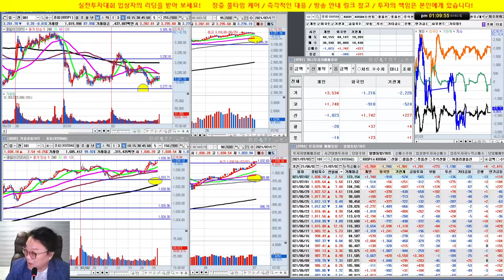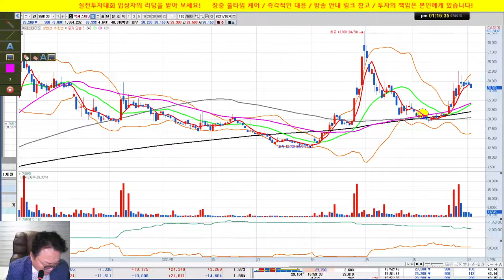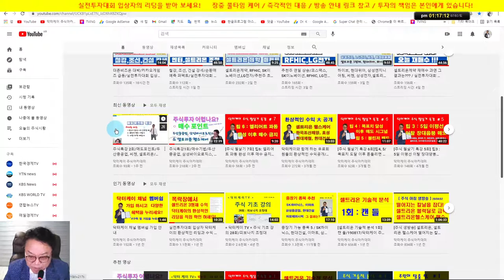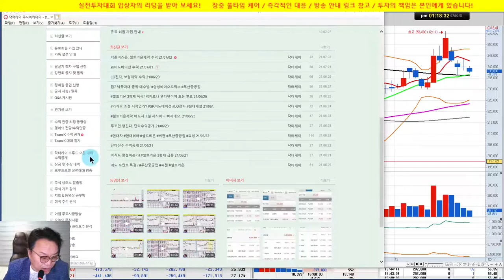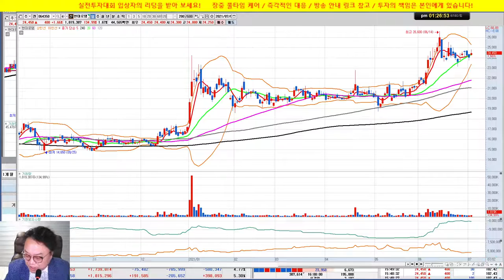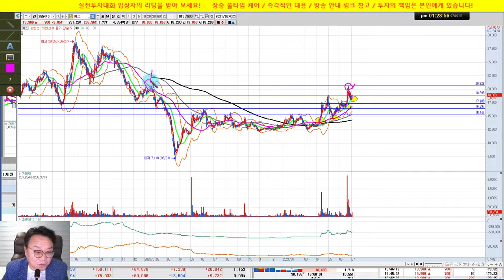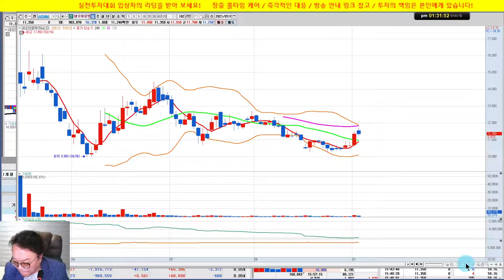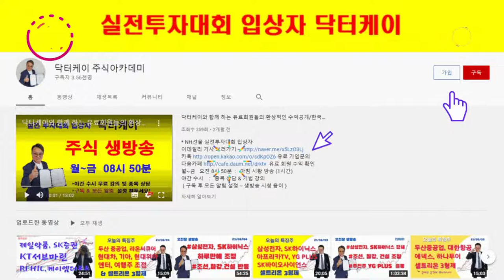종목 상담/베스트 강의/카카오,에코마케팅,HDC현대산업개발,한미약품,엑세스바이오,농심,야스,네오이뮨텍/실전투자대회 입상자 닥터케이의 주식방송/21/07/03